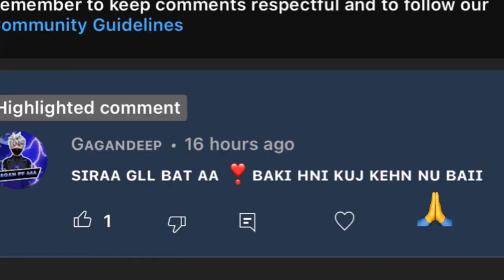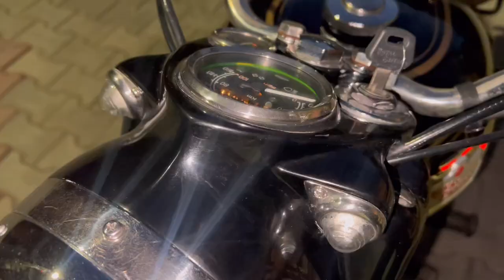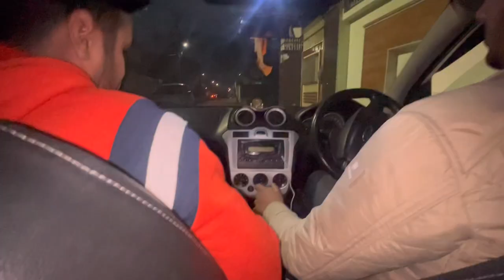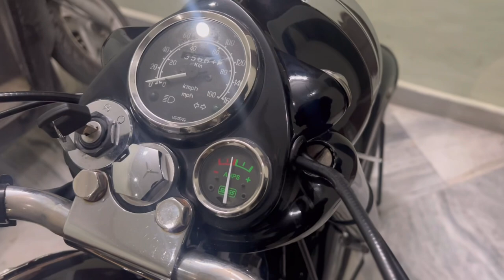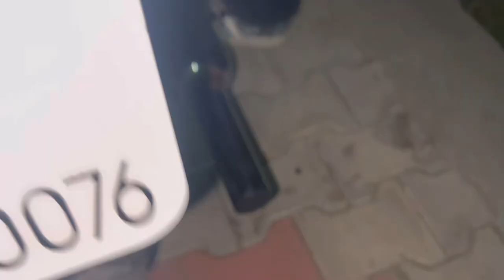Surprise agya babeo🔥✅ Special video 💯 New Bullet?🔥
For any quaries and questions ✅

Comment your ideas below
Comment for shoutout
Thanks for supporting

Best and cheap accomodations on amber
Link👇👇

👆👆Check thik link and get best and cheap accommodations ✨💯